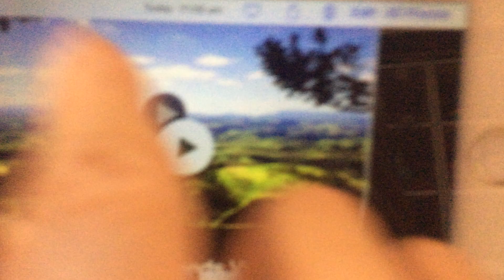Atherton Tablelands Vlog!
Hi guy! At the moment for this channel, I will be doing vlogs! So this first one! It is a really cool excursion on The Atherton Tablelands!

PS: Events at Calvary Church that are coming up, Calvary Conference, Calvary Youth Camp!